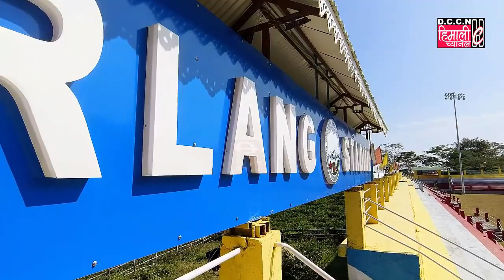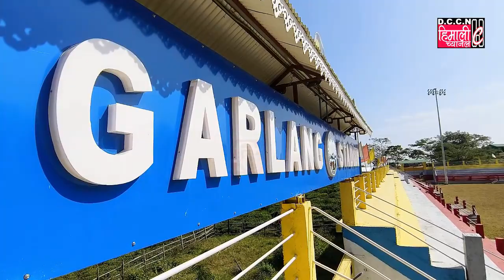DARJEELING NEWS || 26 नोभेम्बर देखि गर्लाङ्ग स्टुडीयममा "GTA गोल्ड कप 2023" फुटबल टूर्नामेन्ट हुने!!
आज दार्जीलिंगको फुटबल प्रेमी साथै पहाड़को यूवा खेलाडीहरुलाई प्रोत्साहन गर्न हेतु "जी टी ए गोल्ड कप 2023" आयोजना लिएर गर्लाङ्ग स्टुडीयममा जी टी एको एक महत्वपूर्ण सभा डाकिएको थियो।

उक्त सभा सभासद श्रीमान भुपेन्द्र बम्जन,युवा मामिला र खेलकुद बिभागका कार्यकारीको सभापतित्वमा गरिएको थियो भने सभामा बिशेष रुपमा युवा कार्यकारी निर्देशक श्रीमान अर्जित मित्र, युवा मामिला र खेलकुद बिभागका, जी टी ए, नवराज छेत्री, एम ओ डी, युवा मामिला र खेलकुद बिभागका जी टी ए,  सुमन डुक्पा, कार्यकारी अभियन्ता, दार्जीलिंग इन्जिनियरिङ् बिभाग, जी टी ए  धिरज तामाङ्ग, सभापति, आई बी एस सी गर्लाङ्ग, आशिष राई, सचिव, आई बी एस सी गर्लाङ्ग, अरुण गुरुङ्ग, प्रमुख संरक्षक, आई बी एस सी गर्लाङ्ग, भिम गुरुङ्ग, प्रमुख संरक्षक, आई बी एस सी गर्लाङ्ग आदिको उपस्थितिमा गरिएको थियो।
जी टी ए गोल्ड कप 2023 सञ्चालन समिति निम्नलिखित प्रकारले गठन गरियो :

प्रमुख संरक्षक अनित थापा, प्रमुख कार्यपाल, गोर्खाल्याण्ड क्षेत्रिय प्रशासन,
अध्यक्ष भुपेन्द्र बम्जन, कार्यकारी सभासद, युवा मामिला र खेलकुद बिभागका जी टी ए
उप-अध्यक्ष नवराज छेत्री, एम ओ डी, युवा मामिला र खेलकुद बिभागका जी टी ए,

मानी प्रसाद राई, सभासद, तक्लिङ्ग पेशोक समष्टि, जी टी ए, सचिव एवं संजोजक-अर्जित मित्र, कार्यकारी निर्देशक, युवा मामिला र खेलकुद बिभागका जी टी ए
कोषअध्यक्ष दिल बहादुर गुरुङ्ग अनि धिरज तामाङ्ग, सल्लाहकारहरु अरुण गुरुङ्ग, भिम गुरुङ्ग, हरिस चन्द्र राई अनि आशिष राई।

स्मरण रहोस यो खेल आगामी 26 नोभेम्बर देखि गर्लाङ्ग स्टुडीयममा युवा मामिला र खेलकुद बिभागका जी टी ए द्वारा इन्डिपेनडेन्ट ब्रदर्स सपोर्टिङ्ग क्लबको सहयोगमा खेलाइने छ।